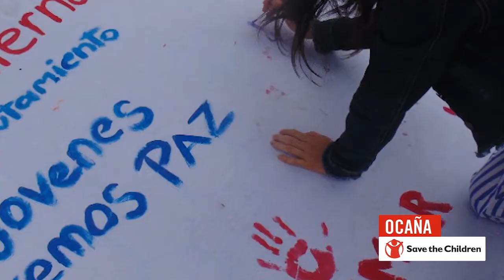DíadelasManosRojas - Ocaña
En el marco del Día Internacional de las Manos Rojas, CatatumboAmaLaEducación realizó diversas actividades con niños, niñas y adolescentes de la región donde primaron mensajes de prevención y protección frente a hechos de violencia que afectan a la niñez.